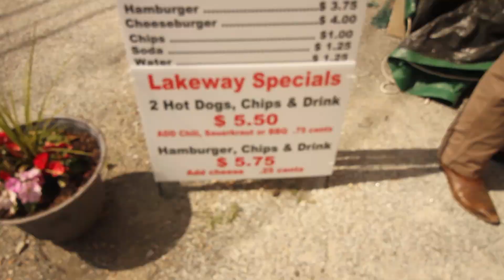Worcester Hotdog Safari 2018: Lakeway!